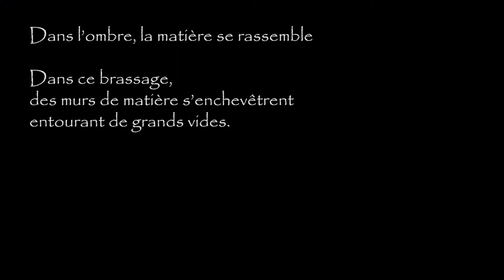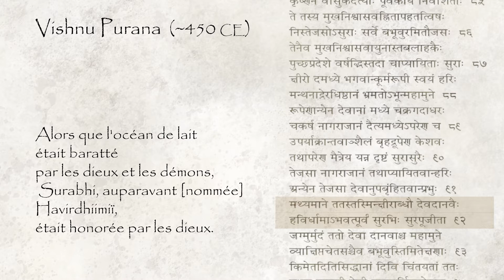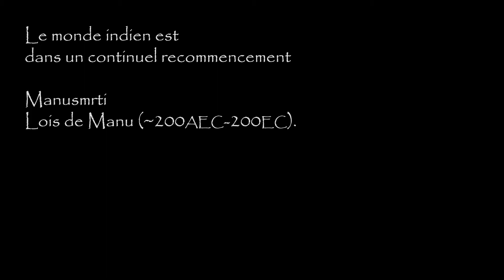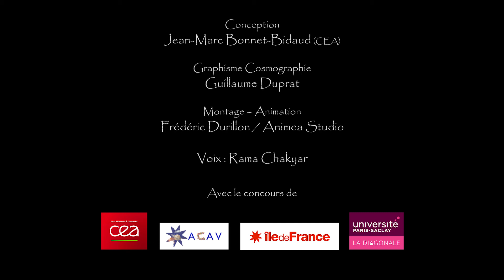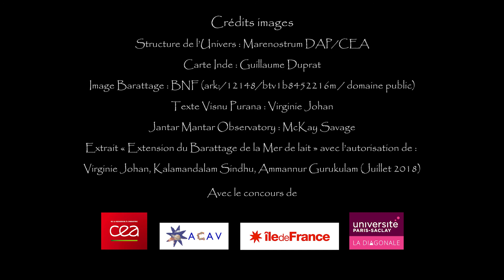INDE : Le brassage du Monde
INDE :  Le brassage du Monde (Cosmogonie indienne)

Dans l’Ombre, se construit la complexité du Monde
L’histoire du Monde est racontée en Inde depuis des millénaires.
Dans l’épopée du Mahabharata (-500 à +200), le brassage du Monde a lieu comme le barattage du lait. Les Dieux et les Démons concourent à la création en brassant la Mer de Lait, avec l’aide du serpent Vasuki.
Le Monde, une fois formé, va se renouveler en permanence dans une succession de cycles innombrables.

Durée : 5min04s
Conception : Jean-Marc Bonnet-Bidaud
Illustrations Cosmogonie : Guillaume Duprat,
Réalisation : Frédéric Durillon (Animea Studio)

Vidéo extraite du spectacle : "Le Premier Matin du Monde"
Mythes et Cosmologies humaines jusqu'au Big Bang

Comment le Monde a-t-il été créé ? De tout temps et en tous lieux, les hommes ont imaginé l'origine du Monde dans des récits cosmogoniques.
Le récit d'aujourd’hui se nomme «Big Bang» Il retrace les étapes successives de la création de l’Univers à la lumière de notre compréhension scientifique actuelle. Mais si scientifique qu’il paraisse, il fait encore écho aux récits qui l’ont précédé et reste en harmonie, avec tout ce qui a résonné jusqu’à des millénaires avant lui.
"Le Premier Matin du Monde" retisse ces liens invisibles et expose l'unité qui sous-tend les questionnements essentiels sur la création du Monde dans les différentes cultures. Il met en parallèle le contenu de textes anciens pour faire émerger la similitude et la parenté des concepts à la base du questionnement essentiel de l'homme face à l'Univers.

"Le Premier Matin du Monde" est réalisé dans le cadre de la Diagonale Paris-Saclay avec le soutien de la Région Ile de France (DIM-ACAV) et est développé par le Département d’Astrophysique du Commissariat à l'Energie Atomique et aux Energies Alternatives (CEA), en partenariat avec l’Institut d’Astrophysique Spatiale (Université Paris Sud), le Service Culturel de la Ville d’Evry, le Théâtre du Soleil, ARTA (Association de Recherche des Traditions de l’Acteur) et l’Université Paris 8 (Scènes du monde, création, savoirs critiques, axe ethnoscénologie).